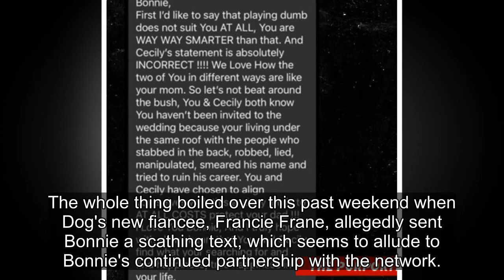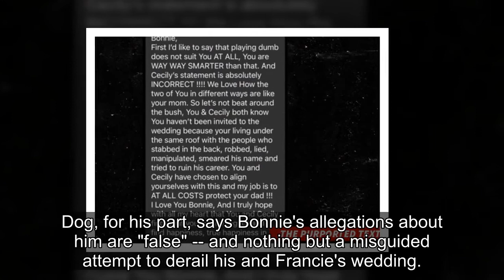Dog the Bounty Hunter's Daughter Claims Her BLM Support Created Rift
Dog the Bounty Hunter let his daughter's passion for racial equality and BLM sink their relationship ... at least that's what she's claiming -- but Dog's pushing back, calling her brainwashed.
Bonnie Chapman, biological daughter of Dog and the late Beth Chapman, tells TMZ ... she believes her cont